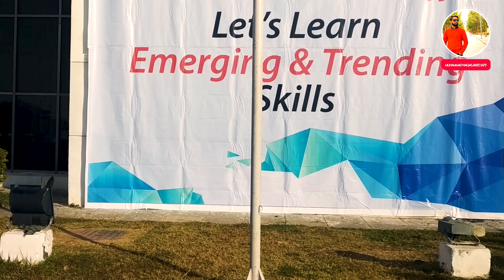Sekhna Sekho | Sir Hisham Sarwar | Freelancing | Vlog | Jinnah Convention | Islamabad | Part-1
On 21st December 2019, an event (Sekhna Sekho) was organized by Sir Hisham Sarwar in order to provide awareness regarding freelancing amongst all age groups of Pakistan. I got opportunity to attend this event and I tried to shot some of the memorable moments that will soon create a history.

It was a really great event especially for all those who want to learn and want to earn something by sitting in their comfort zones. As the name of the event by itself says (Learn to Learn) and in the true sense, it succeeded in conveying that message to everyone who attended this event.

Top-skilled people who are already working on some freelancing platforms and have done remarkably well were invited as Chief Guests which included Sir Hisham Sarwar (Main Organizer), Sir Imran Ali Dina (Gfx Mentor), Aallyan Chaudhry (Fiverr Master) and others.

Also, new opportunities for youth were displayed and announced regarding startups, shared workspace, etc. It was really great to see people made their way from all across the country, people came from Karachi, Banu, Kohat, Mardan, Punjab, Multan from everywhere.

Being a freelancer myself I will advise each one of you who is watching my video do take interest in this kind of event as they bring a sense of motivation and gives you the opportunity to meet new people and a lot of new ways may open for you. Also, work on acquiring some kind of skill and then start working, don't wait for any government job or anything else. Today you have internet, you have google just start and you will soon get fruitful results.

Also, do give me your feedback on my video and share with your friends, follow me on social media as you will get notification related to such events happening near you.

MWaqasJavedSati